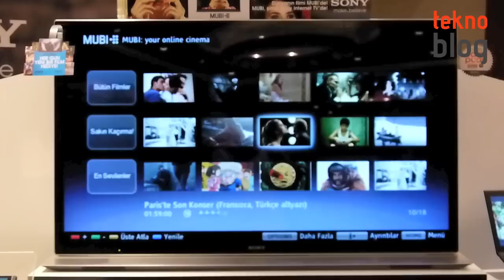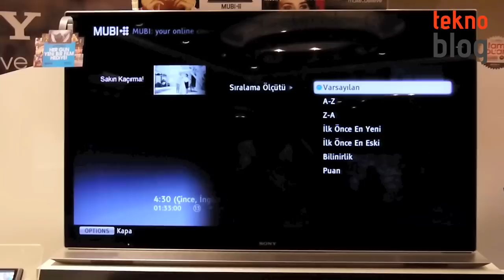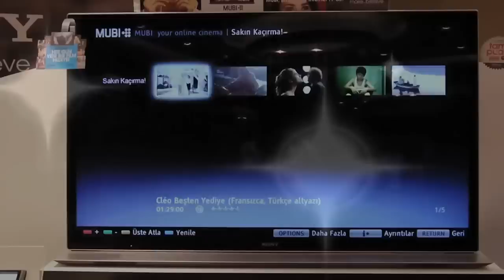MUBI Sony BRAVIA TV'lerde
Sürekli güncel film arşivine sahip olan çevrimiçi film izleme servisi MUBI 2012 model Sony BRAVIA Internet TV'lerde sunuluyor. MUBI deneyimiyle ilgili ayrıntılar videoda.